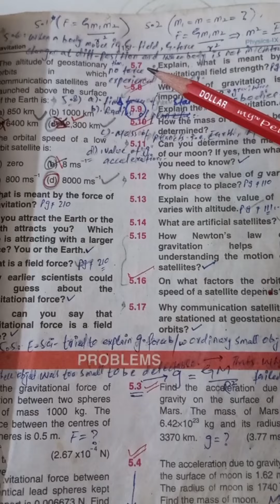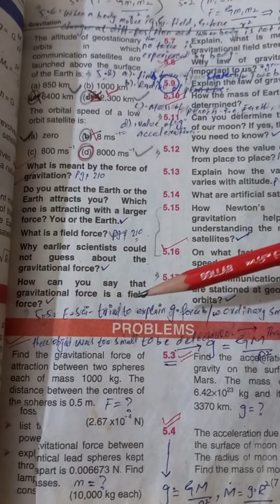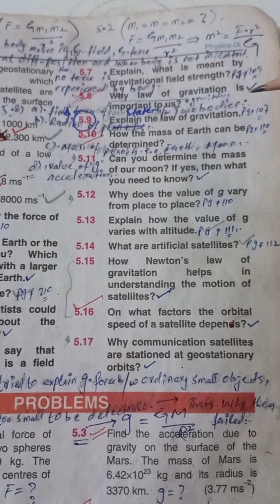UNIT#5 Ex#Q,s 5.5 to 5.10 Marking